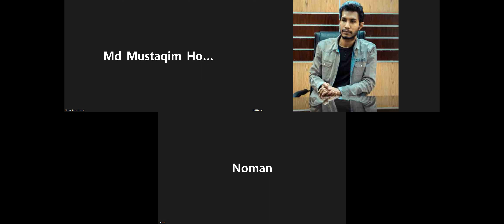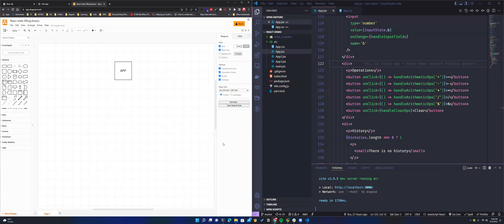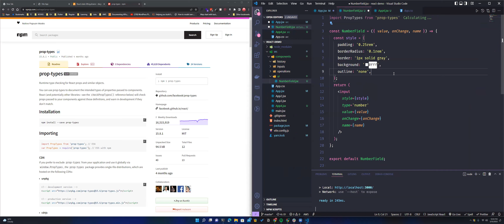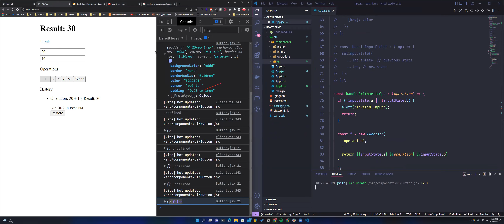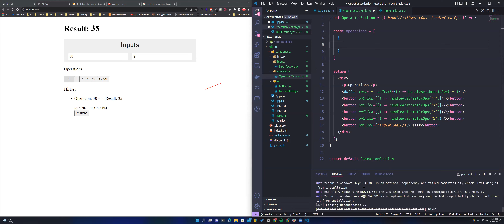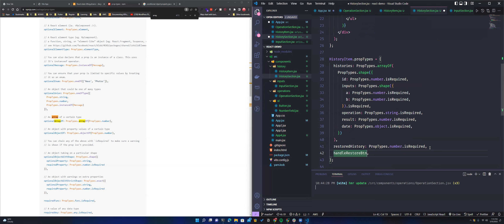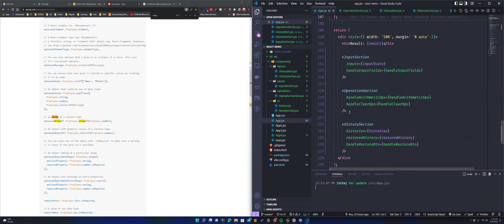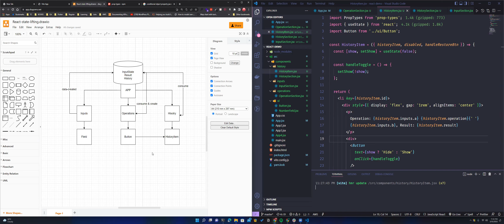Lecture 39: Refactor The Operation and History Project | Full-Stack Army | Stack Learner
Timestamps
00:00 Intro
01:15 Start
03:01 Reviewing Students' Code
10:25 Planning Refactor
13:30 Draw io
19:46 Implementing Plan
25:18 PropTypes
31:04 Buttons
48:38 Default PropTypes
50:27 Input Fields
1:03:13 Operations
1:12:45 break
1:20:16 back
1:22:09 History Item
1:29:49 History Section
1:41:10 QNA
1:50:08 inner State
1:57:13 discussion

Stack Leaner Workshops
🎯 REST API Design Workshop - Upcoming...